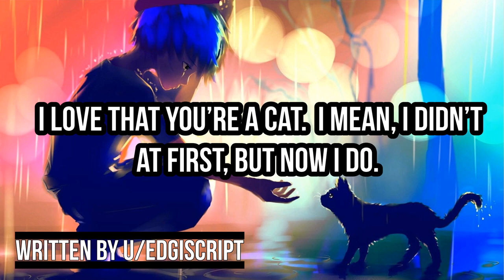A LITTLE SECRET (F4M) (Neko Listener) (Mouse speaker)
This amazing script was written by: u/edgiscript